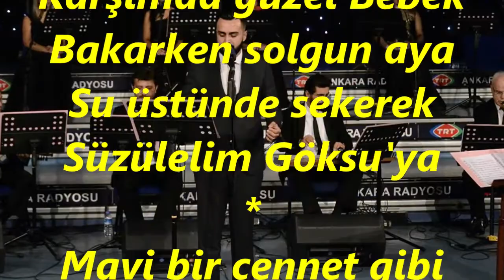Suat ERDİL-Çek Küreği Güzelim Uzanalım Göksu'ya (MAHUR)R.G.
SOLİST:
*SUAT ERDİL*
VİDEOYU YAPAN
*RECEP GAYRETLİ*
GÜFTE:
BESTE: ARİF SAMİ TOKER
USUL: NİM SOFYAN
MAKAM: MAHUR
Çek küreği güzelim
Uzanalım Göksu'ya
Gün inerken dönelim
Süzülerek Moda'ya
Karşımda güzel Bebek
Bakarken solgun aya
Su üstünde sekerek
Süzülelim Göksu'ya
Mavi bir cennet gibi
Uzanıyor Marmara
Biz de cennetten geçip
Uzanalım Göksu'ya.